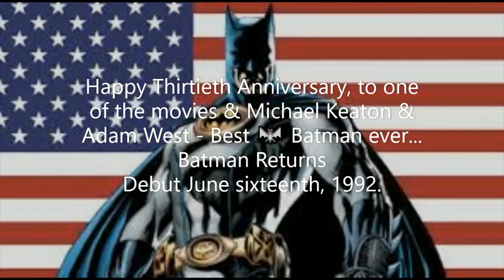Being the Ricardos - N. Kidman & J. Bardem - CBS Sunday Morning - 12-05-21